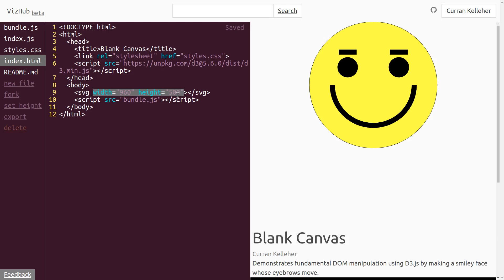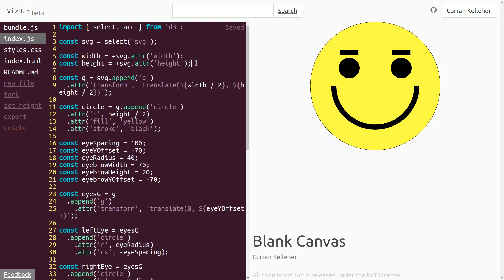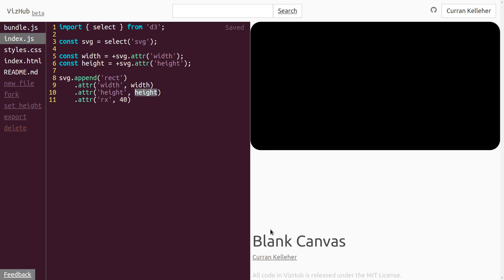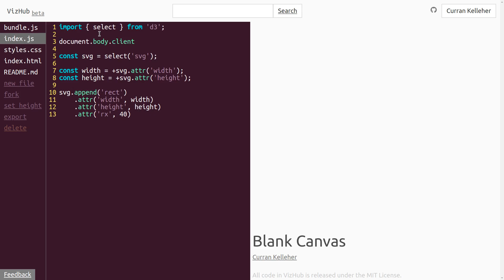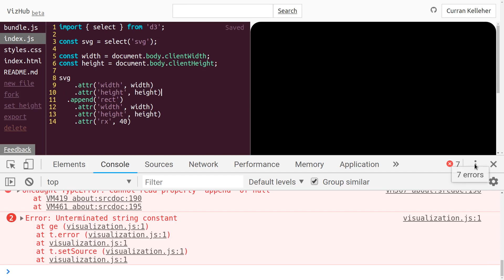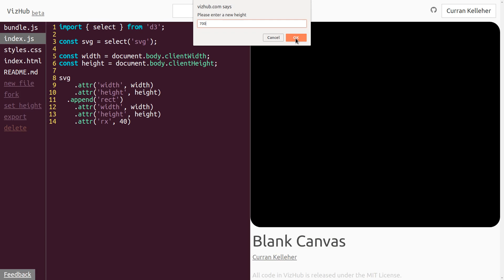Blank Canvas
A clean starting point that uses the width and height of the browser.